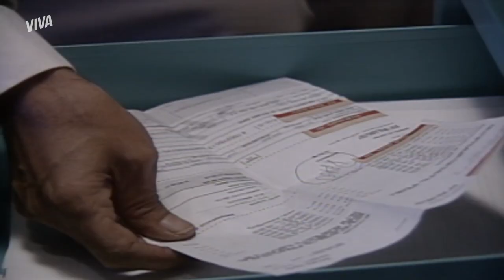PASSOU MAL! FERRAZ DISCUTE COM BAD BOY E INFARTA! | MALHAÇÃO 1996 | MELHOR DO DIA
Depois de verificar alguns lançamentos suspeitos na fatura do cartão da mulher, Ferraz descobre que o culpado é Bad Boy! 😱 Ao confrontar o rapaz, Ferraz passa mal. Eita! Vem acompanhar essa história comigo em MalhaçãoNoVIVA!